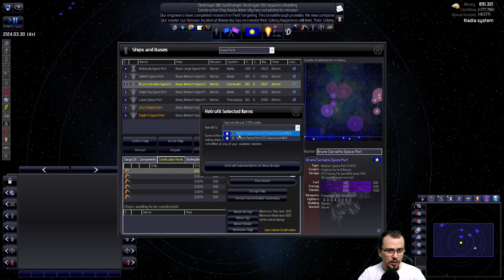Nave Capital CORRE GRITANDO | Distant Worlds Universe (2021) #19 - Gameplay PT BR